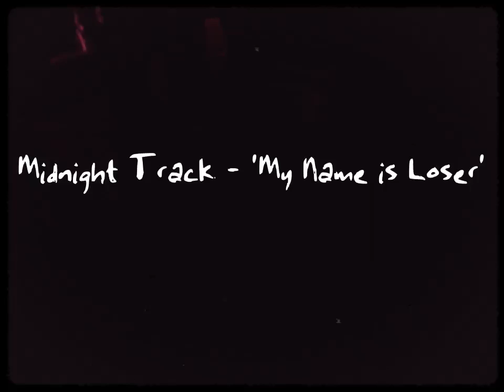Midnight Track - 'My Name is Loser' (Live at Til Two Club San Diego, CA)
This is what you've been waiting for! It's Midnight Track rocking out 'My Name is Loser' at Til Two Club San Diego, CA.

     GET IN THE GROOVE ! ! !